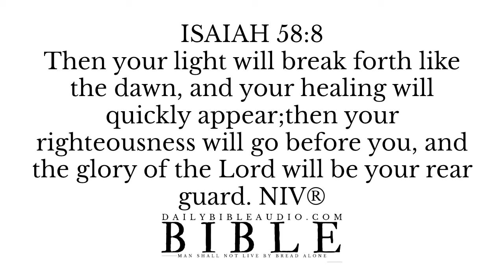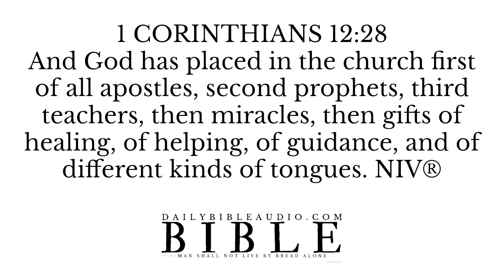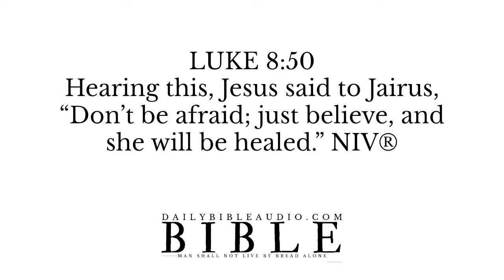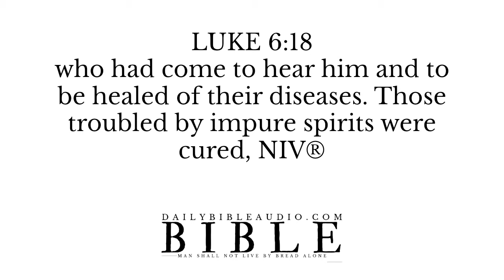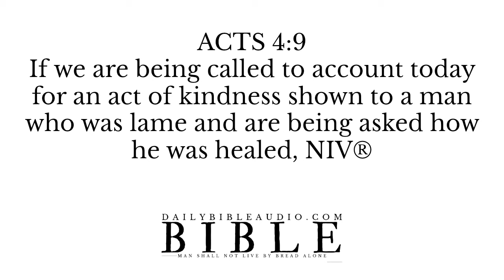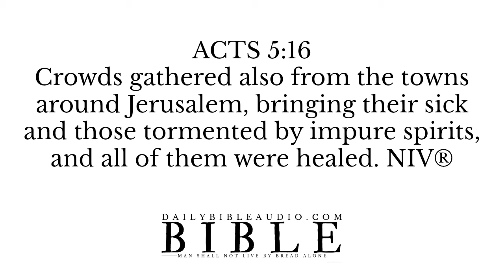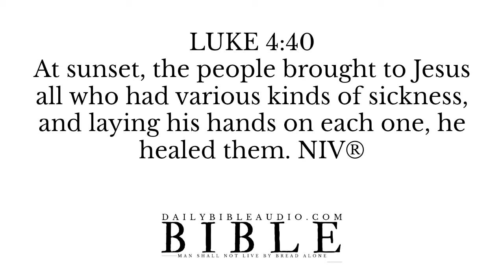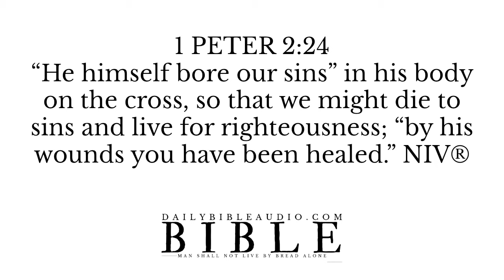Bible Verses For Healing Sickness | Powerful Scriptures About Healing Sickness In Your Body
Bible Verses For Healing Sickness | Scriptures About Healing Sickness In Your Body | NIV

The NIV Bible is a wonderful work that I have uploaded primarily for myself to be able to play and listen to in the background but also to pass along to others seeking the divine Word of God.

✩ Bible Verses About Healing Sickness and Disease:

MATTHEW 9:35
Jesus went through all the towns and villages, teaching in their synagogues, proclaiming the good news of the kingdom and healing every disease and sickness. NIV®

ISAIAH 58:8
Then your light will break forth like the dawn, and your healing will quickly appear;then your righteousness will go before you, and the glory of the Lord will be your rear guard. NIV®

ACTS 10:38
how God anointed Jesus of Nazareth with the Holy Spirit and power, and how he went around doing good and healing all who were under the power of the devil, because God was with him. NIV®

1 CORINTHIANS 12:9
to another faith by the same Spirit, to another gifts of healing by that one Spirit, NIV®

JOHN 6:2
and a great crowd of people followed him because they saw the signs he had performed by healing the sick. NIV®

LUKE 9:6
So they set out and went from village to village, proclaiming the good news and healing people everywhere. NIV®

LUKE 6:19
and the people all tried to touch him, because power was coming from him and healing them all. NIV®

LUKE 9:11
but the crowds learned about it and followed him. He welcomed them and spoke to them about the kingdom of God, and healed those who needed healing. NIV®

MATTHEW 4:23
Jesus went throughout Galilee, teaching in their synagogues, proclaiming the good news of the kingdom, and healing every disease and sickness among the people. NIV®

Scripture quotations marked (NIV®) are taken from the HOLY BIBLE, NEW INTERNATIONAL VERSION ®. NIV®.